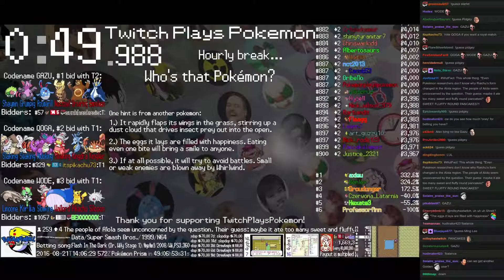Twitch Plays Pokémon Battle Revolution - Match #53431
Match #53431 [Blue: Nuzleaf, Happiny, Cranidos] vs [Red: Skiploom, Charmander, Spinda]